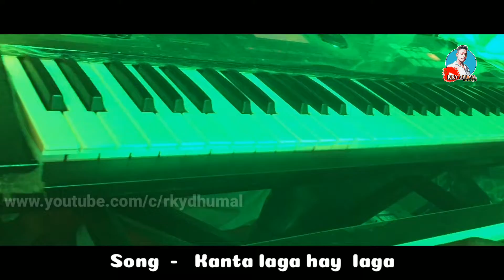Kanta Laga Song | Raj Dhumal Durg | Durg Urs 2022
Raj Dhumal Durg | Durg Urs 2022 Sandal | Me Raj Dhumal Ka Jalwa | 🔥🔥🔥🔥

🔹❤️❤️Heart King ❤️❤️🔹
🔹🔹🔹RKYDHUMAL 🔹🔹🔹

🔹Durg Urs 2022 Sandal
🔹Song -  Kanta laga Song
🔹Dhumalvideo